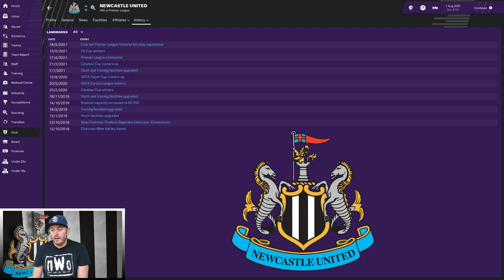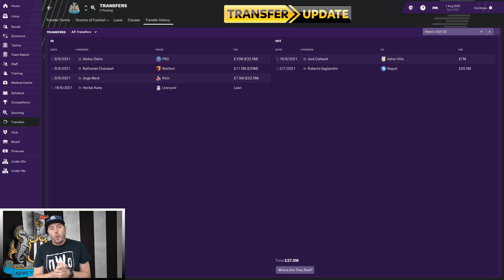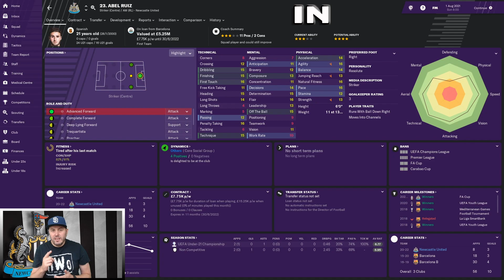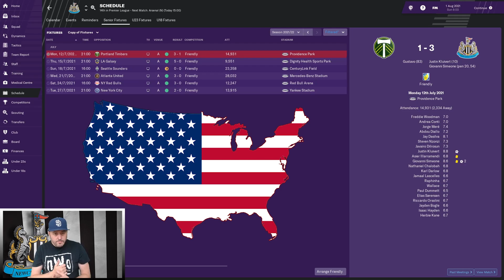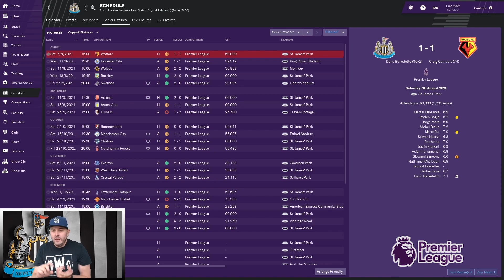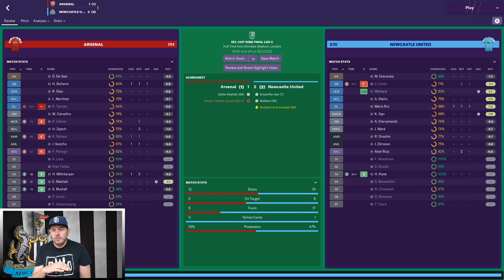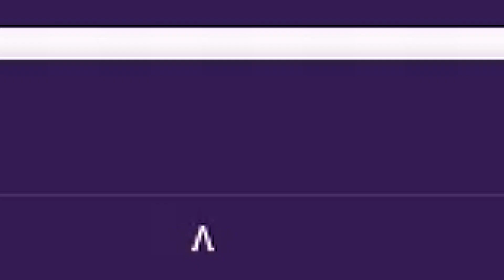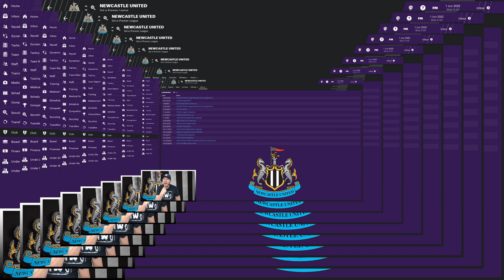FM19 - EP4 - Rebuilding Newcastle United - Football Manager 2019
Welcome to episode 4 of my new FM19 series where I will be attempting to rebuild fallen giants and so called big clubs to their former glory. The eighth team in the series is Newcastle United. In this football manager 2019 episode I will attempt to bring back the glory days of the Toon.